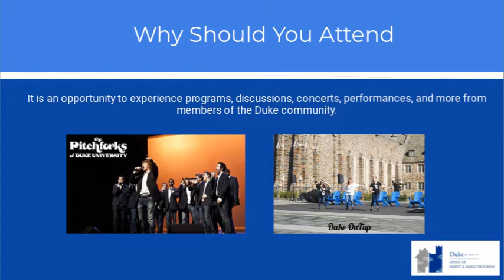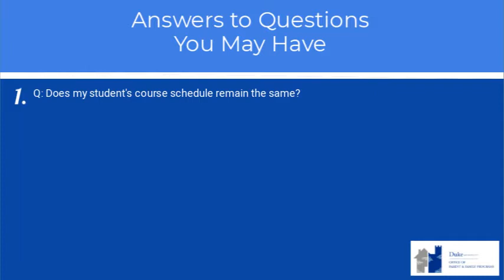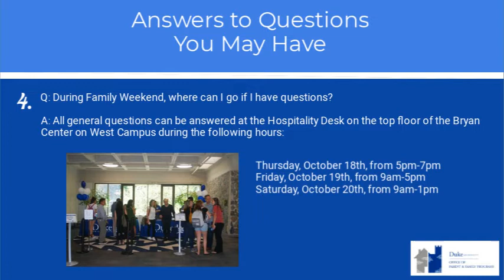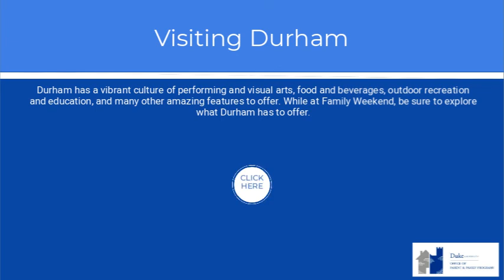Family Weekend 2018 Trailer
Duke Family Weekend 2018